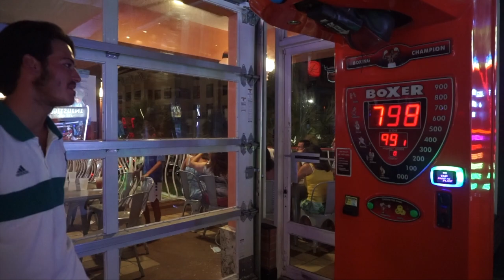On the Daily | VLOG 01 | Boats & Baseball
So I figured since the world is in such a rut that I would bring you into a little bit of my daily life. Do I have a crazy, fun, adventurous, BEWILDERING life. not really but I'll show you the good, weird, and uncomfy cause it be REAL on the daily.

Let me know if you have any suggestions on what to name weekly vlogs cause I'm lost but these are really fun & I like having my friends make appearances. HOPE YOU ENJOY.